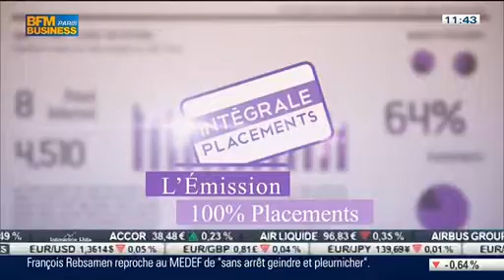Des murs commerciaux pour construire sa retraite : Alexandre Bruney sur BFM Business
► 🎥 Les MILLIONNAIRES de L'IMMOBILIER vous dévoilent leurs stratégies dans le "BOOSTER DAY IMMO"

avec Gilles Grimm, Michael Ferrari, Etienne Brois, Sébastien Ascon, Jean Christophe Griselin, Audrey Perrin, Eric Mucken, William Meyer, Gaëtan Lefebvre et Alexandre Bruney.

Construire-sa-retraite.com était récemment l'invité de Guillaume Sommerer dans l'émission Intégrale placements sur BFM Business. Au menu, une forme méconnue d'investissement immobilier pour préparer sa retraite. Découvrez cela dans cette interview réalisée en direct avec Alexandre Bruney.